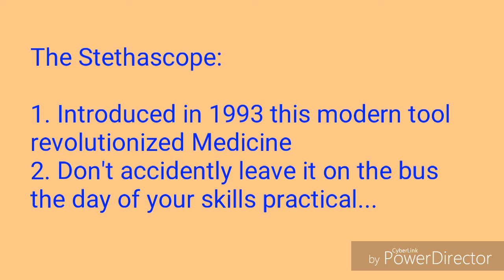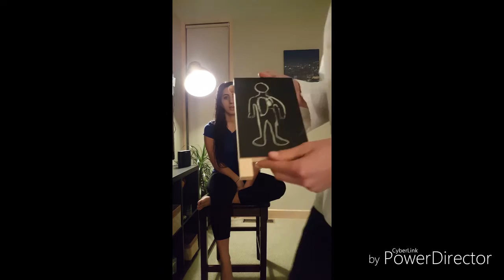Physical Exam Parody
The physical exam tutorial of a fictional low budget, second rate medical school called Northern Midwest University, University College School of Medical Sciences.